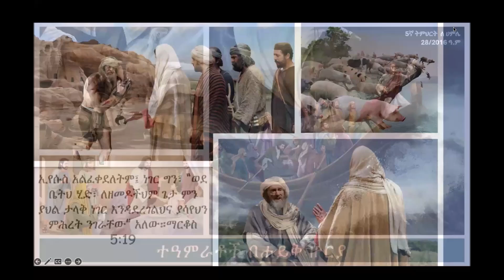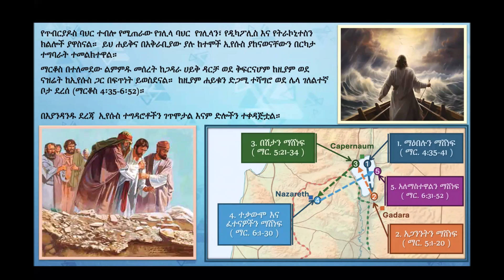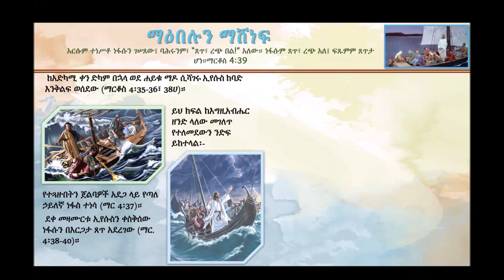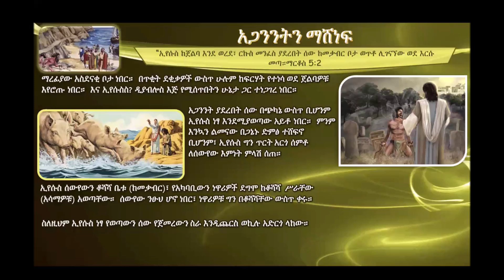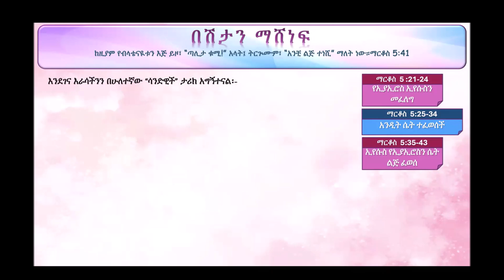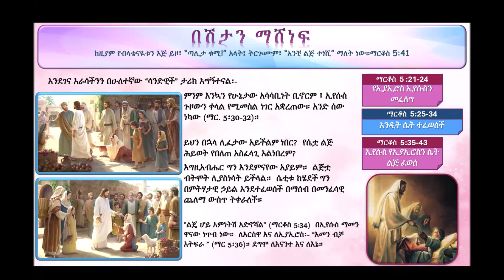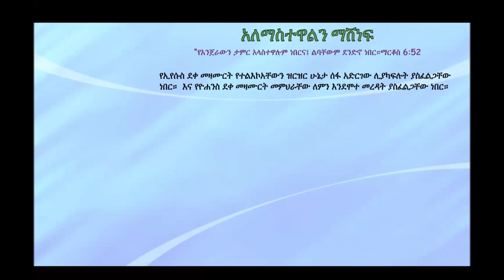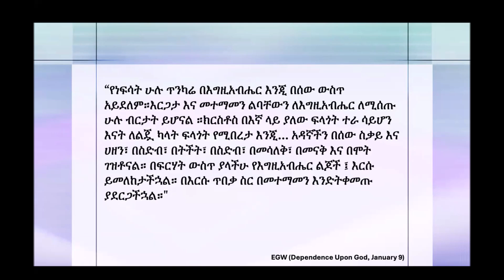5/13 | ተዓምራቶች በሐይቅ ዙሪያ | ሳምንታዊ የመጽሐፍ ቅዱስ ጥናት:- 3ኛ ሩብ ዓመት 2024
መሪ ርእስ:- የማርቆስ ወንጌል